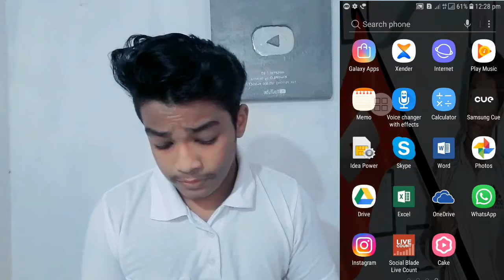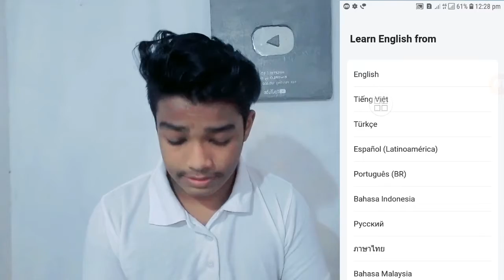ഇനി easy യായി English പഠിക്കാം വെറും 21 ദിവസത്തിൽ 🔥💥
spoken English, cake, cake app,English,English app,cake learning app, i s world by shanu